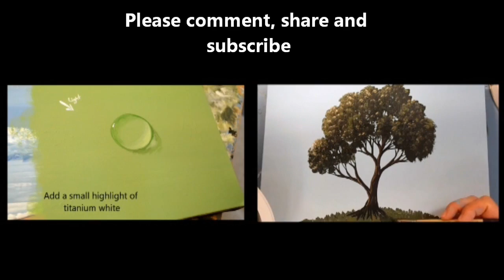Painting Water Drops on a Leaf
Painting a water drop on a leaf using acrylic paint. I have been adding several different types of water drops to this leaf for practice.